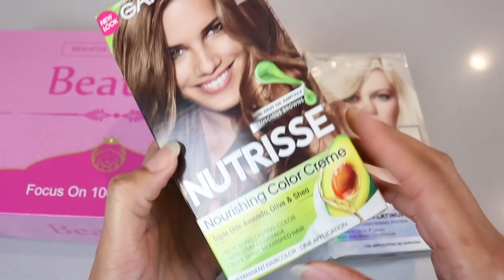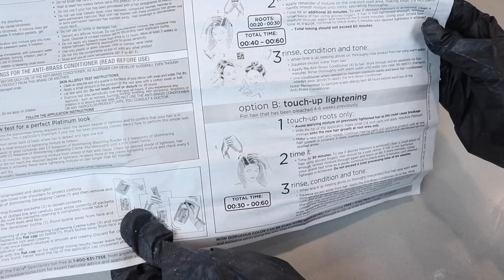NUEVO LOOK - Pelo color chocolate 🍫 con ondas | Frizzy Desi ft Beaufox Hair wig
Hola ♡

En el video de hoy les muestro cómo logro cambiar el color de mi peluca, detalles de esta:

LOS AMO ❤️